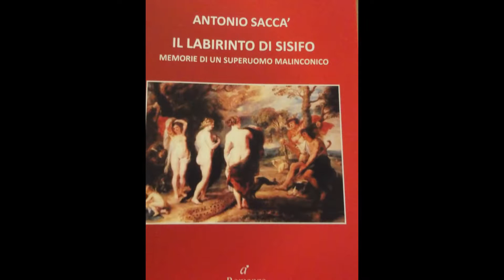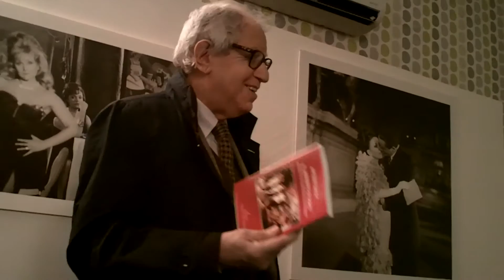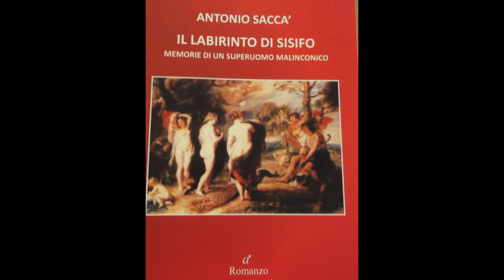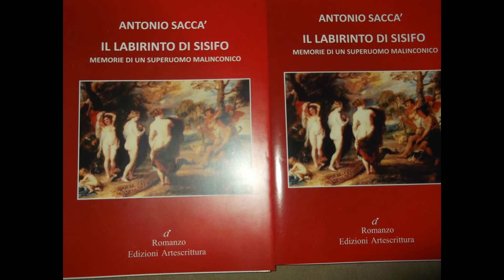ANTONIO SACCA' - "IL LABIRINTO DI SISIFO"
Antonio saccà - Egidio Maria Eleuteri
DOLCE VITA GALLERY
via Palermo 41
Roma
14 marzo 2017